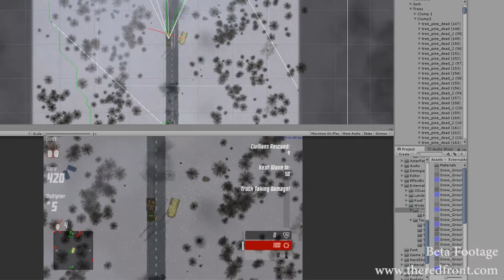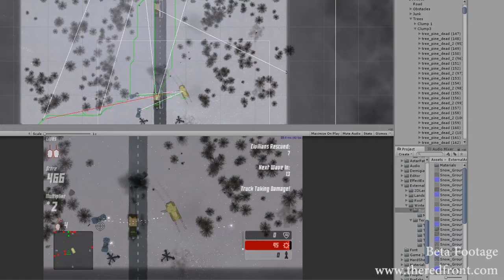Mozhaysk - The Red Front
The fourth mission of The Red Front - Mozhaysk. In this mission you will need to defend a convoy from a Nazi ambush.
You will also see some behind the scenes footage of the enemy AI in action.